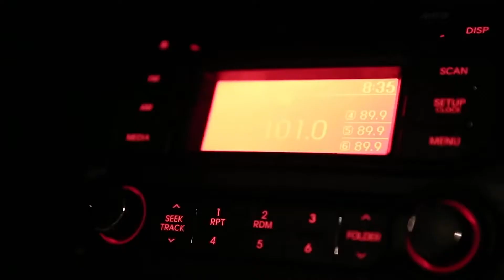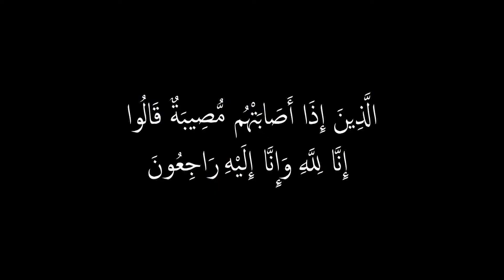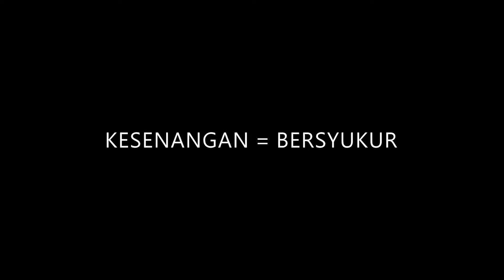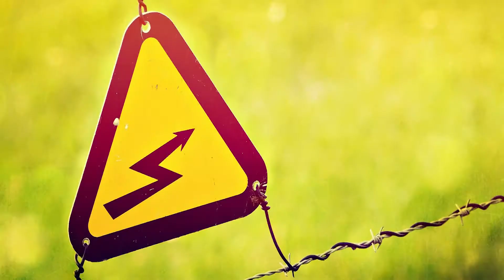Nasehat Ikhwan Musibah